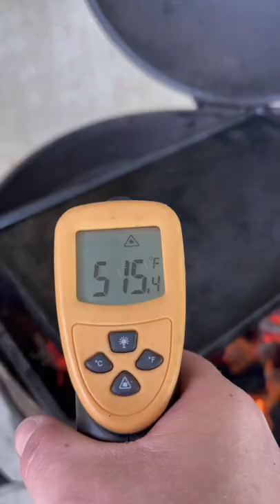Ahi Tuna Steaks | Grill Nation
EQUIPMENT MOST USED
MEATER + Bluetooth Wireless Probe
MEATER BLOCK Bluetooth Wireless Probes
Marquette Castings Flat top
Super Skewers Brazilian Forks
Kabob Skewers 23” Long
Tumbleweed Firestarters
CHARCOAL GRILLS
Hasty Bake Grills
Weber 22” Kettle Grill
Napoleon 22” Kettle Grill

GRIDDLE FLAT TOPPED with the S
Blackstone Griddle 28”
XL 360 Griddle 30”

Electric Smokers
Bradley Smoker
Bisquettes For Smoker
Cold Smoker Adaptor